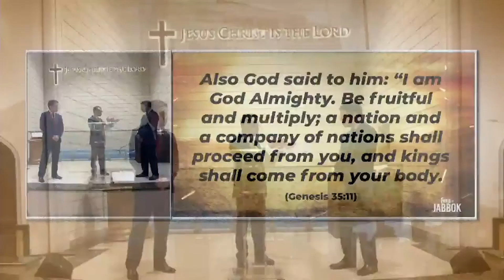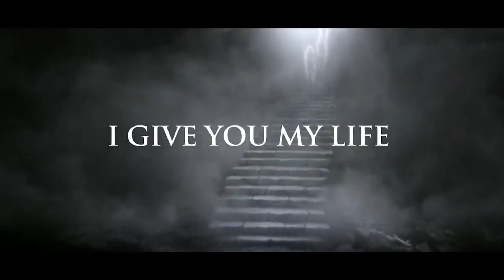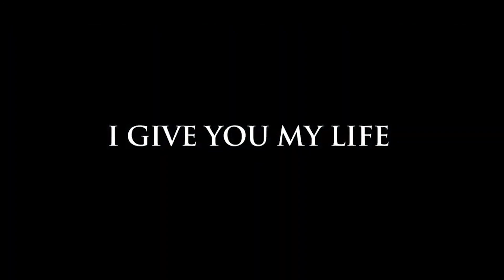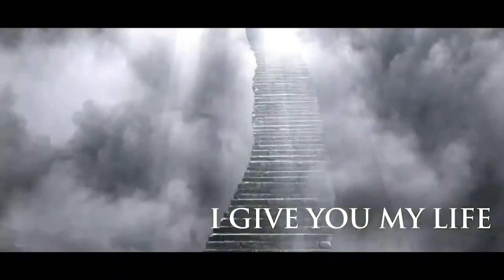BE INSPIRED | TUESDAY | 22 JUNE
Join us for the second cry out OnMyWayToJabbok to learn how being alone with the only One who can transform you from the inside out, is key to changing your 'identity'.

Watch ‘Be Inspired’ special tonight.